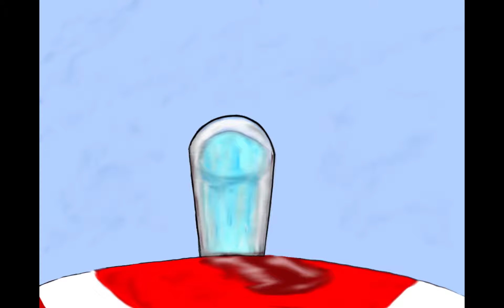Drink responsibly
A simple animation reminding you to Drink Responsibly.

By: Arvin Davis Jr.